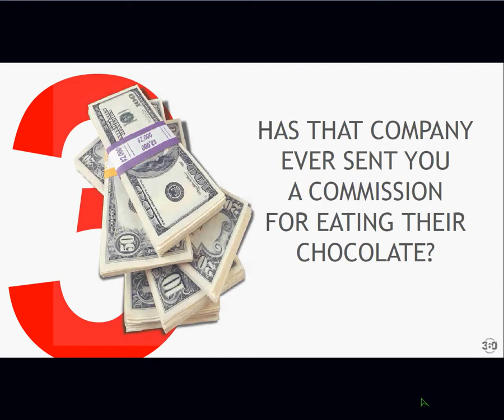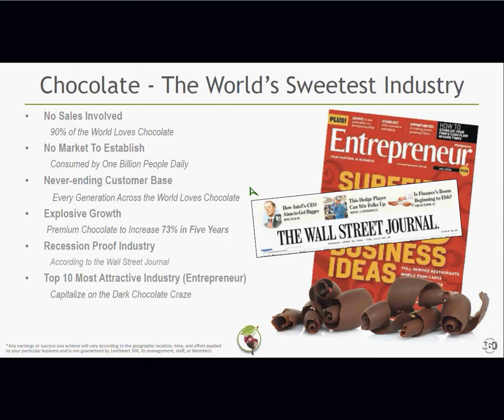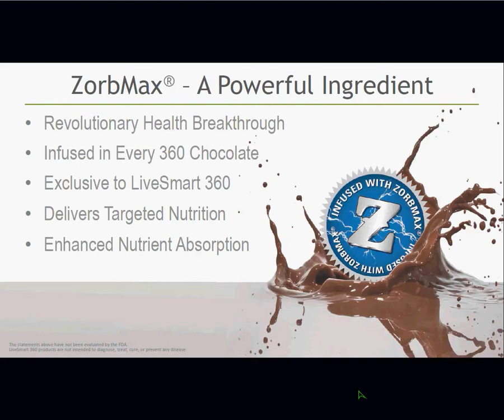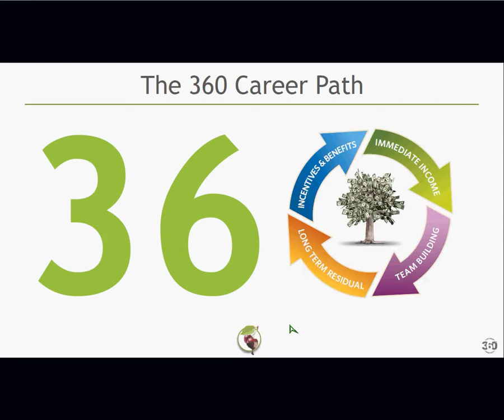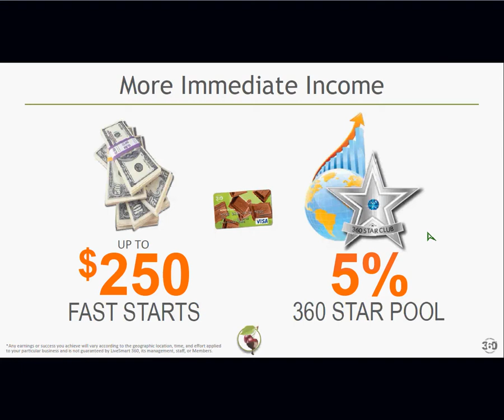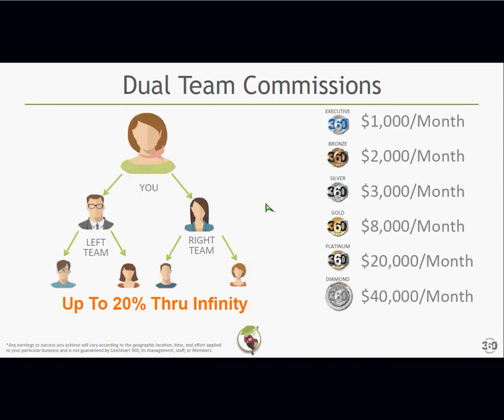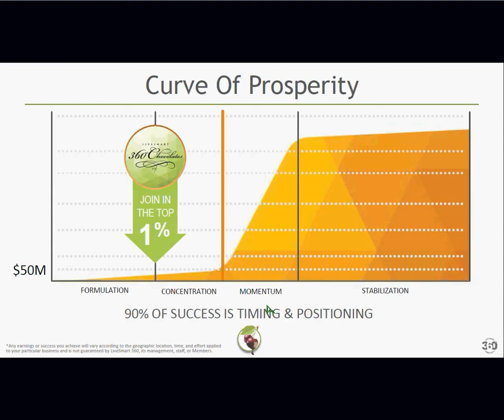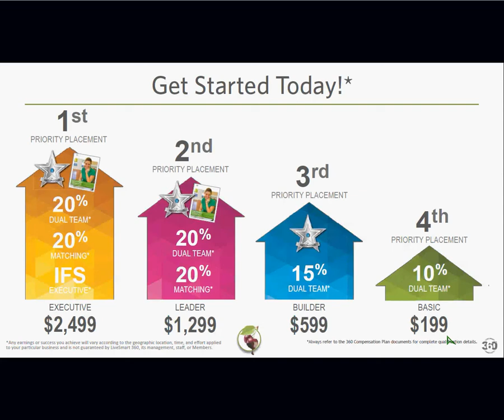TLC 360 Chocolates Opportunity LiveSmart 360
This opportunity is both SWEET and AMAZING!  You can benefit from our wonderful products and our career path opportunity that pays 14 ways and gives you the power to build an additional stream of income with powerful residual opportunities in the 100 billion dollar chocolate industry!